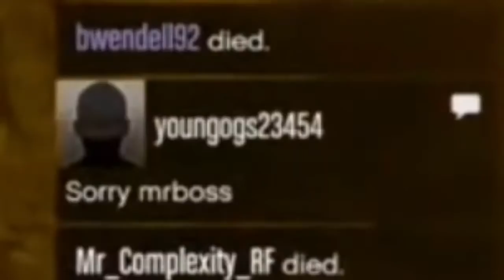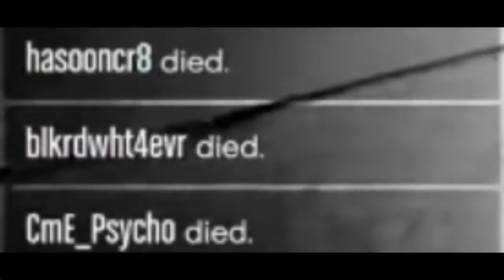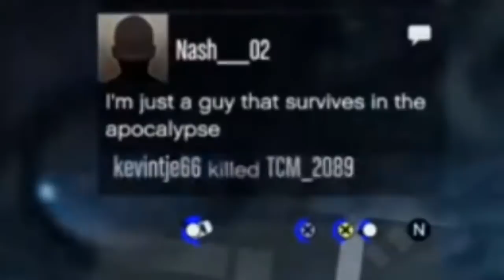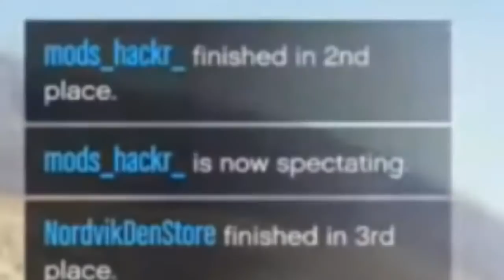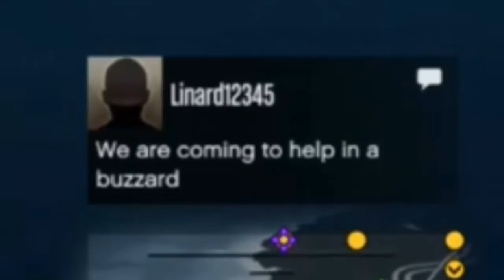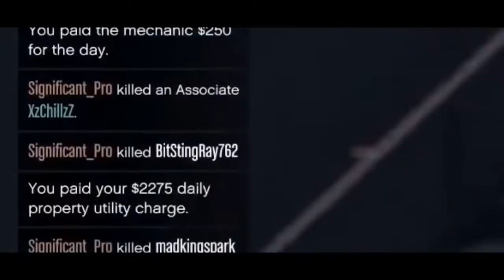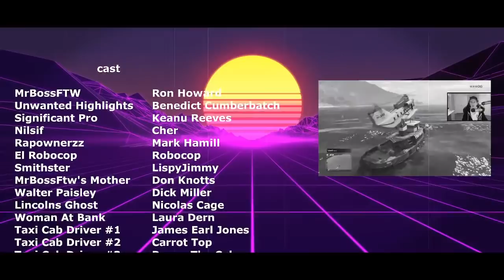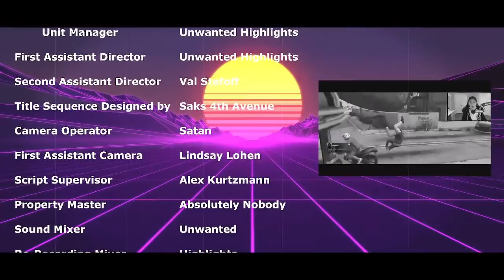The MRBOSSFTW Unwanted Highlights one hour WATCH PARTY SPECTACTULAR !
Buy Unwanted A Coffee Or Highlights A Smoke and drop a tip!

Unwanted Highlights is a GTA 5 Online comedy, gaming channel. We create Livestream fails, wins and funny moment compilations from streams found on Twitch and YouTube.